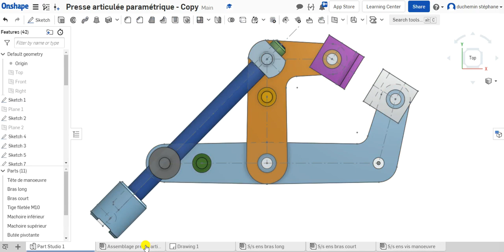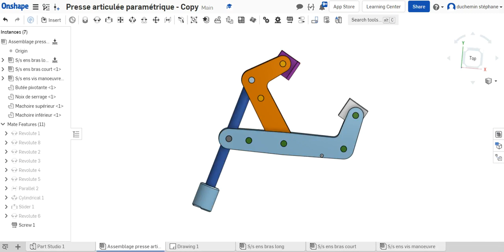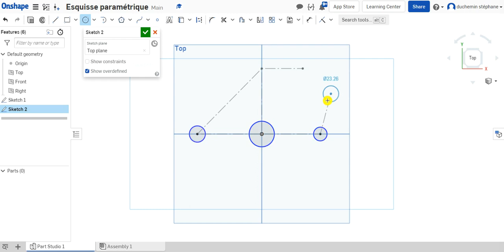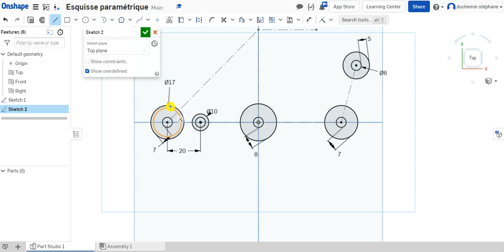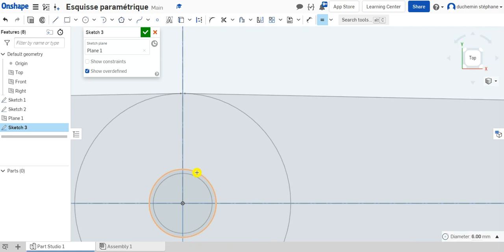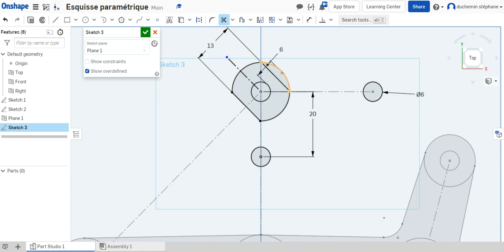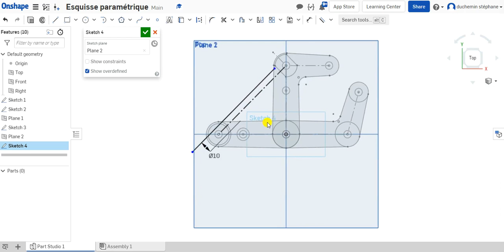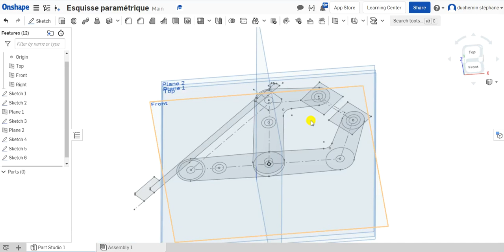Partie 1 - Conception paramétrique ONSHAPE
robot onshape education robotique diy cad Création d'une esquisse paramétrique et méthodologie de conception.